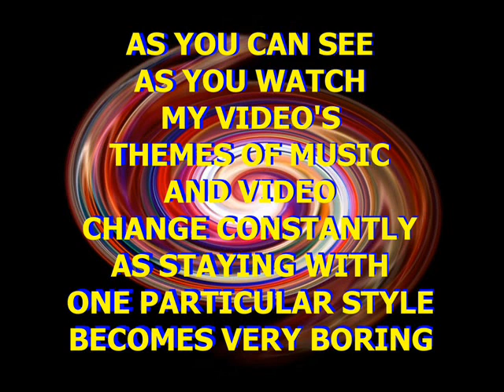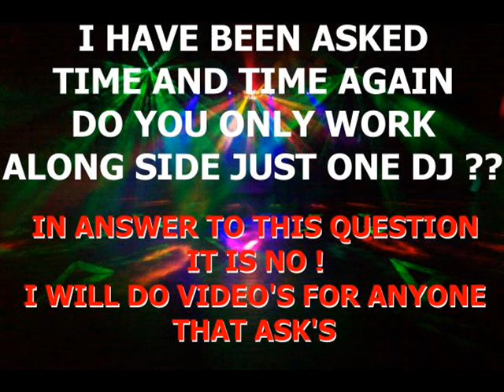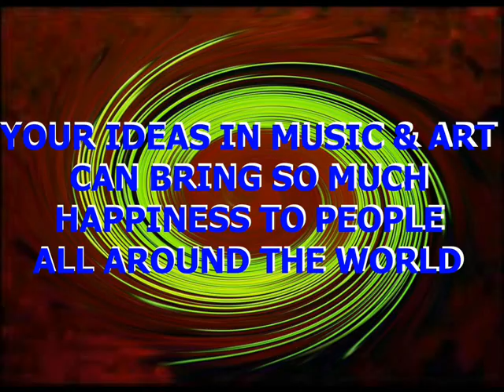CAMP DJ ~ MY VIDEO PROFILE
Just A Short Video As I Keep Getting Emails Asking Me Who Am I,What Do I Like Etc,So I Done This Video To Answer A Few Questions.
Don't Stop Emailing Me As It Is Always Nice To Hear From You.